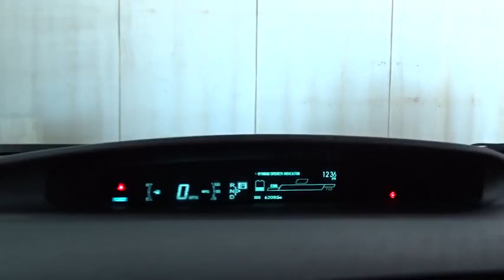2010 Toyota Prius Des Plaines, Elmhurst, Schaumburg, Chicago, Naperville, IL T52998A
Black Used 2010 Toyota Prius available in Des Plaines, Illinois at Bredemann Toyota. Servicing the Elmhurst, Schaumburg, Chicago, Naperville, IL area.

Bredemann Toyota
1301 W Dempster St

*BREDEMANN, JUST RATED A 5 STAR DEALER OF THE YEAR & A+ BY THE BBB**THE BEST PRICES, THE BEST VEHICLES AND THE BEST SERVICE FOR OVER 107 YEARS! **MUST MAKE ROOM FOR THE SPRING SHIPMENTS PERFECT RESEARCH, HOW IS YOUR TIMING? 1-OWNER MILES AND GC CERTIFIED FOR LOTS MORE SMILES!**PACKGE 3 WITH ALLOYS, KEYLESS ENTRY, CD/MP3 PREMIUM SOUND *AND ONE OF THE BEST MILES & PRICE AROUND. *TOYOTA CERTIFIED TECH INSPECTION & WARRANTY WITH 1YR CARFAX MONEYBACK GUARANTEE ALL FOR FREEEEE! ROAD TRIP SEASON IS HERE, ARE YOU READY TO MAKE MEMORIES?*